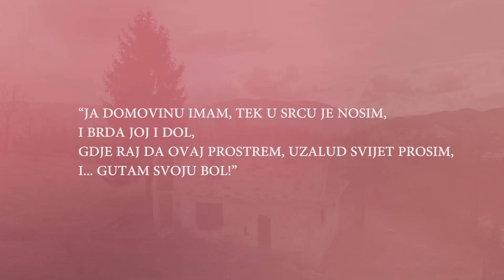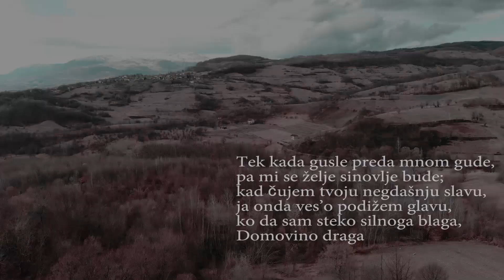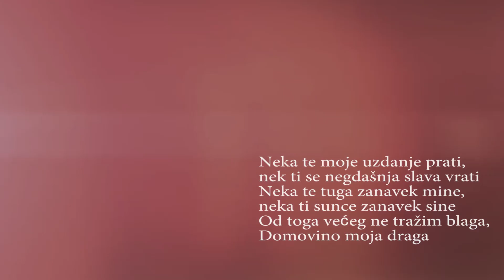DEJAN ŠEŠUM VIDEO - SELO GRABAK, OPŠTINA VITEZ, BOSNA I HERCEGOVINA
© COPYRIGHT Two-Steps-From-Hell-Heart-of-Courage-Extended-Version